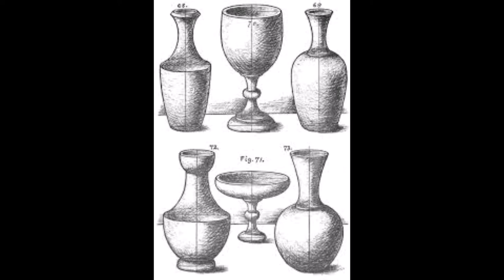still life composition of cylindrical forms with cross hatching technique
This video shows samples of still life drawings of cylindrical forms having the cross hatching technique. It is appropriate for Grade 5 learners